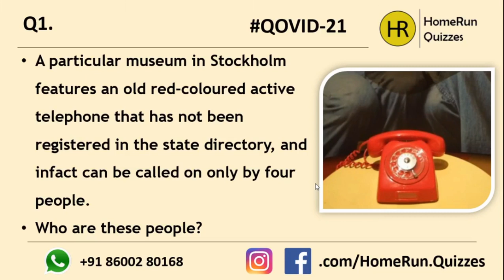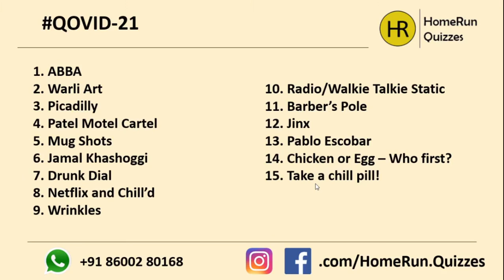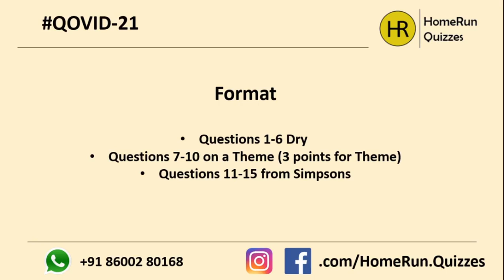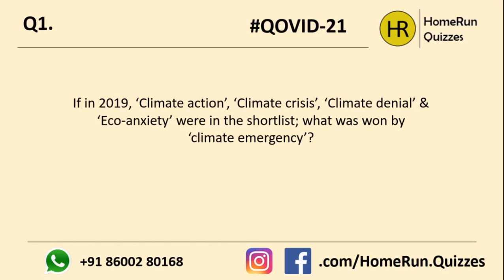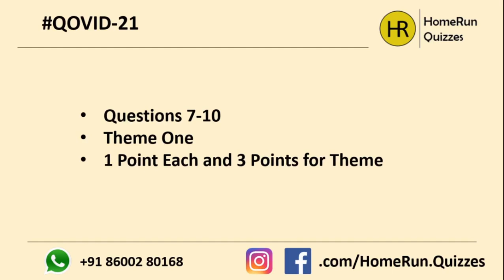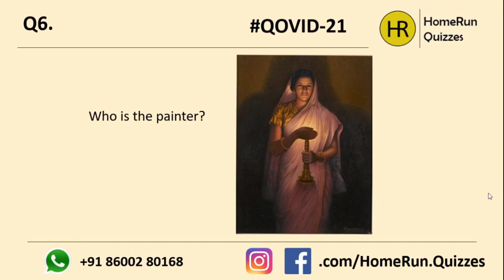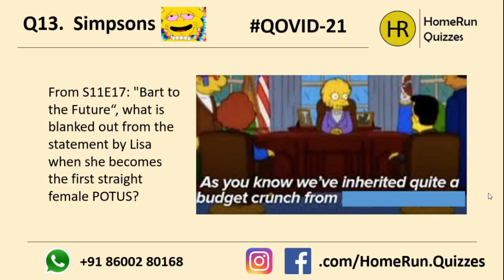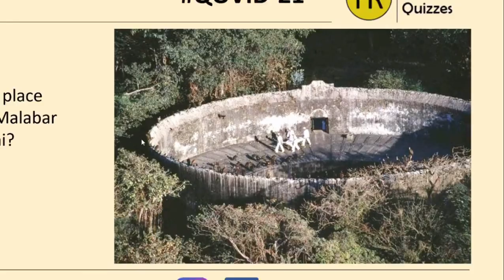#10 General Quiz | QOVID-21 LIVE Quiz Series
This is a part of our QOVID-21 LIVE Quiz Series that we conducted on the Facebook Page of HomeRun Quizzes from 27th April to 3rd May 2020.

HomeRun Quizzes is a knowledge-based firm that specializes in curation and delivery of quiz-based content!

a newsletter with a mix of trivia, quiz updates, current affairs and some quiz questions!